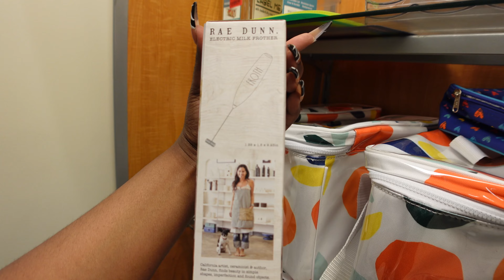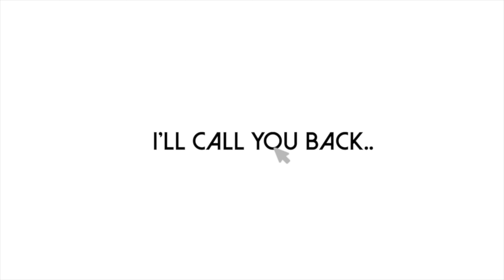VLOG — I WAS INFLUENCED CHAI! + MOMMIANNA DUTIES + HOMEMADE GUAC + BLANK TRIPS | IAMASHLEYMONIQUE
Hey gworlfreeennnsss & bwoyfreeennssss!!! This week we went to go shop and gworl what did we find chai? I mean stores don't be having NOTHINGGGG!!! We also made homemade guac and girl it was BOMB! We did a lot chai!